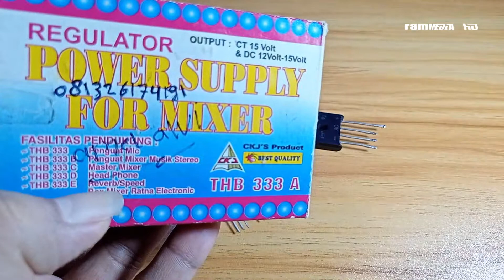CARA BIKIN REGULATOR SIMTERIS DENGAN TIP 7815 DAN 7915 ( 18V MENJADI 15V )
BAHAN
1.DIODA BRIGE 5 AMPERE
2.ELCO 2 BUAH ( 50V2200uF )
3.TIP 7815 DAN 7915
4.TRAVO 2 AMPERE

1.PENJELASAN TIP 7815 ( NPN  /+ )
PADA KAKI KIRI UNTUK INPUT "KAKI TENGAH GROUND/CT"KAKI KANAN OUTPUT

2.PENJELASA TIP 7915 ( PNP  /-  )
PADA KAKI KIRI GROUND/CT"KAKI TENGAH INPUT"KAKI KANAN OUTPUT